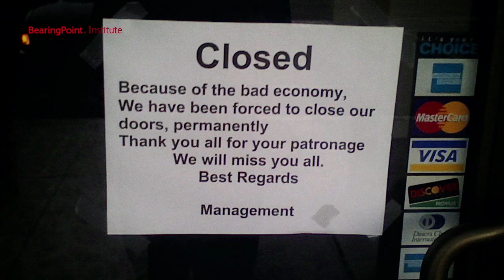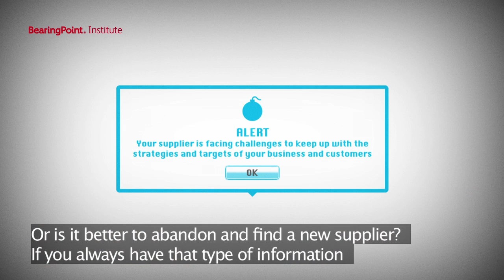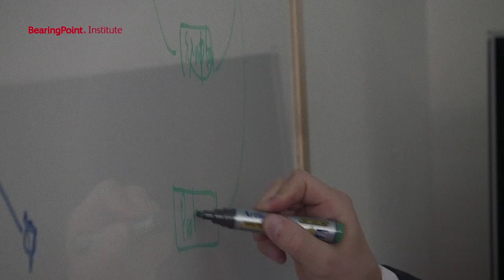BearingPoint Institute - Will your suppliers turn from strategic to catastrophic?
As many organisations adopt increasingly integrated partnerships with suppliers, managing sustainable relationships and spotting early warning signs of problems becomes critical. In times of crisis, there comes a point when the cost of abandonment is greater than supporting and reviving a relationship.